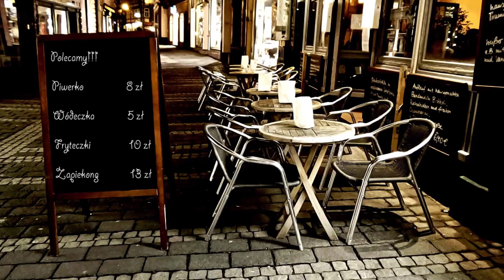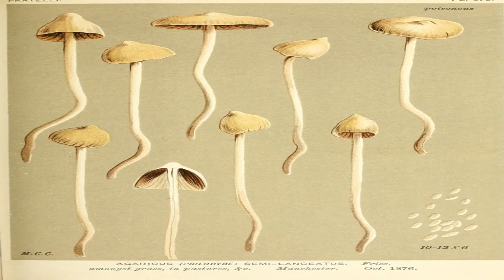Historie Romanka #6 - Włoch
Istota poznania to rzecz czy zjawisko dla mnie nie do poznania.